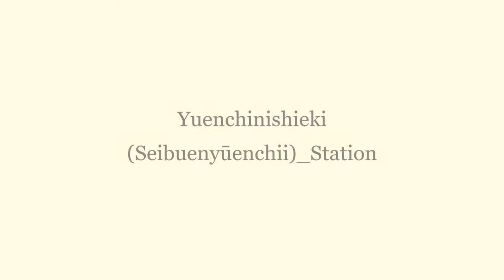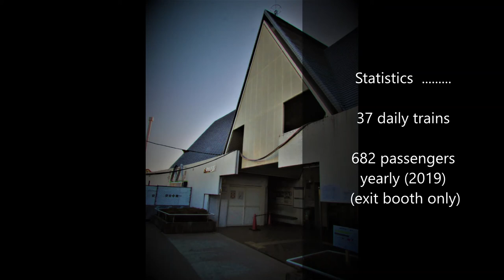Least Used Station in Tokyo (extended version)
a winter trip to the Least Used (general-public accessible) station in the vague outline of the megalopolis that forms greater Tokyo... The only non-interchange station on the line, it mainly serves a local day-use hot-spring, and, during events such as fireworks, an alternative entrance to an early fairground/Theme-park.. it is a nice forgotten railway, which, whilst still in the outer city, is near some beautiful nature with paths for cross-country running and birdwatching.